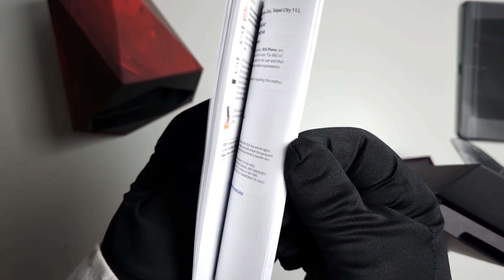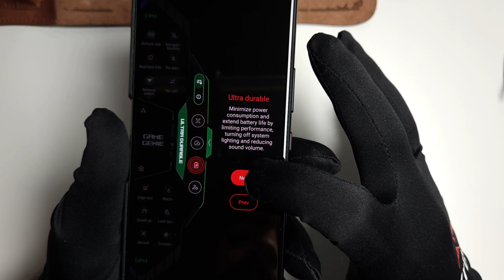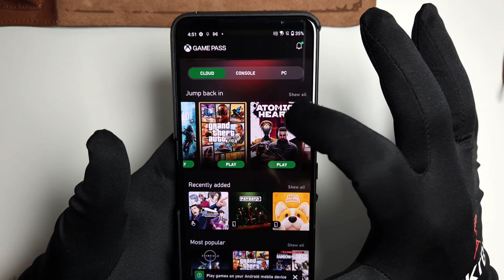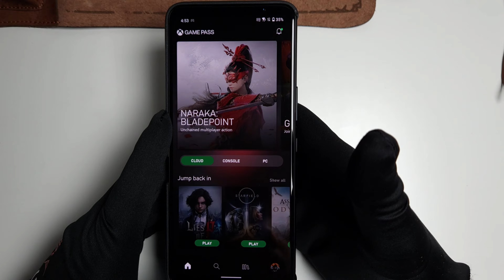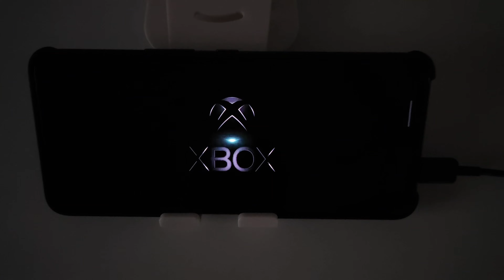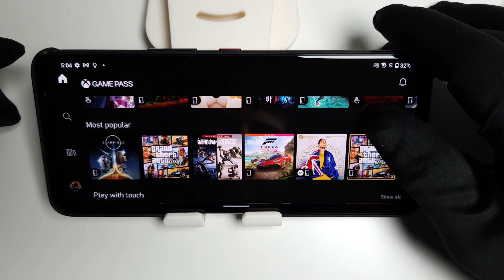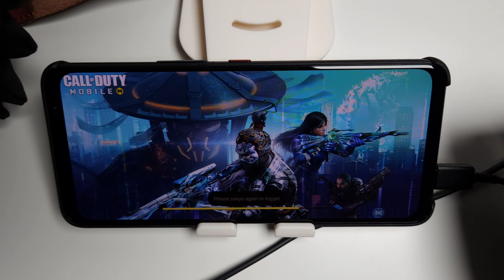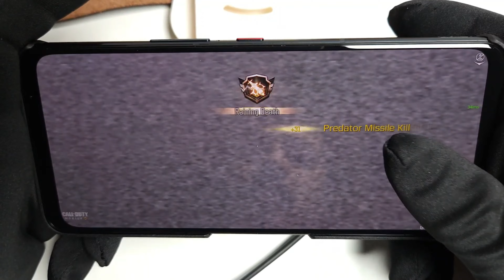"ASUS ROG Phone 6 Diablo Immortal Edition Unboxing & Review"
Hey there, gamers! In this video, we're diving deep into the ASUS ROG Phone 6 Diablo Immortal Edition. Get ready for an epic unboxing, a detailed review, and some mind-blowing gaming tests!

Specs
6.78" FHD+ 165Hz display, 16GB RAM, and a Snapdragon 8-series chipset, it's a gaming powerhouse

🔥 Unbox the ASUS ROG Phone 6 Diablo Immortal Edition and show you all the epic accessories that come with it. 🎮 Dive into gaming performance tests to see how it handles your favorite titles. 📷 Explore the stunning Diablo-themed design elements and customizable RGB lighting. 💡 Discuss the specs and features that make this phone a must-have for gamers.

Don't forget to hit that like button if you're excited about this gaming beast, subscribe to our channel, and ring the notification bell so you never miss an update on the latest gaming tech.

Time stamps
0:00 Intro
0:48 Unboxing
1:22 Includes case with the charger and type c cable braided
2:21 UV Light
2:48 Unboxing asus rog
3:00 Nice fancy SIM card.
3:22 Could guide book instructions
3:26 Diablo-themed design asus rog Phone
5:00 Case included with the phone
5:30 Charging light up RGB
6:00 Useing UV light
6:45 Price 666.66
7:28 Features for the phone
9:22 Comparison iPhone 14 pro max and Samsung Galaxy Z Fold 5
10:40 GTA 5 GAMEPLAY
This was recorded by Samsung Galaxy Z Fold 5
12:45 Lies of P gameplay
14:18 outro